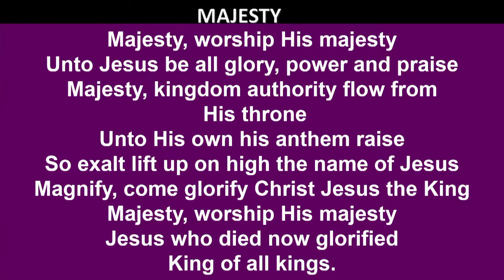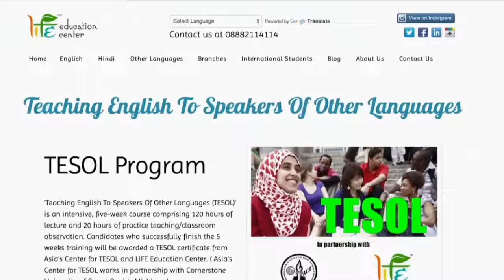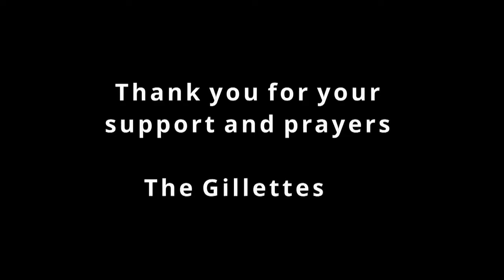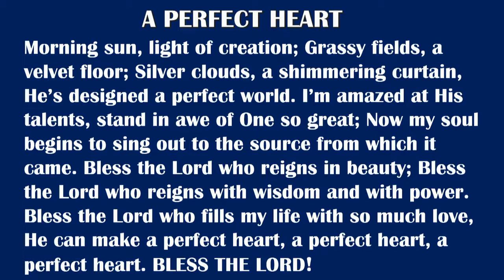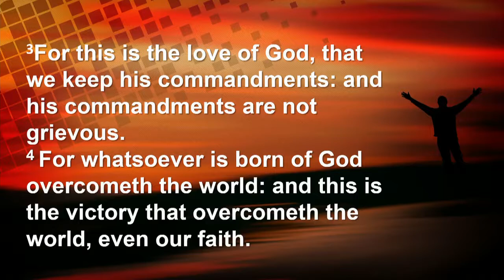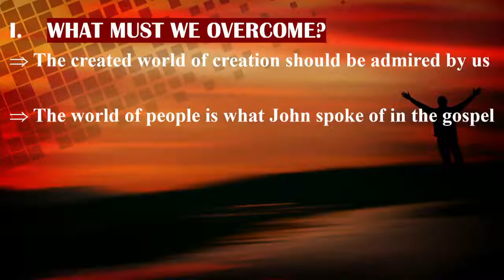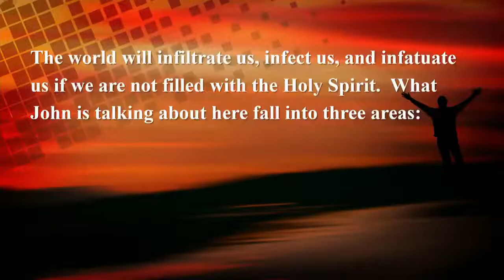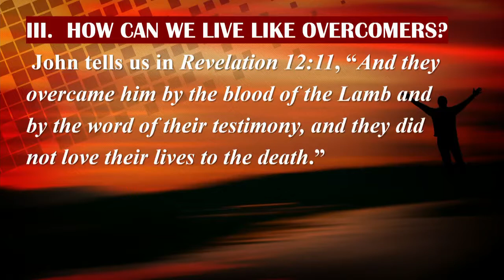JAN. 2, 2022 Bible Baptist Church of Erie, Erie, CO 11 AM Worship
Pastor Duncan message:  CONTINUED  SERIES:   GENUINE-CONFIDENT CHRISTIANITY from I John
Today's message:  “OUR AMAZING VICTORY IN 2022”
1 JOHN 5:1-6